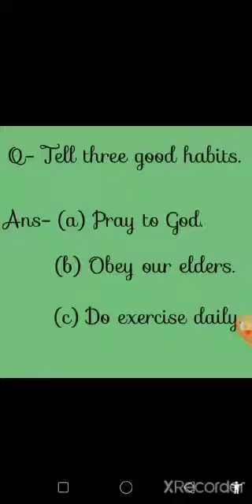Conversation Part-3 Class UKG